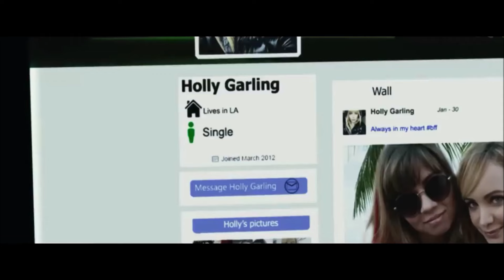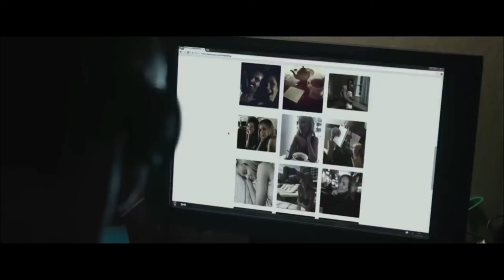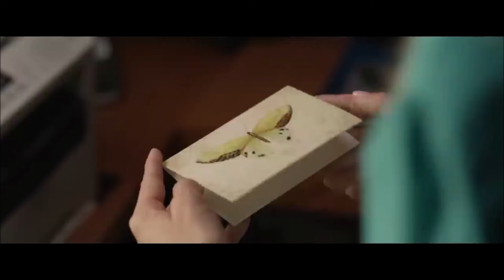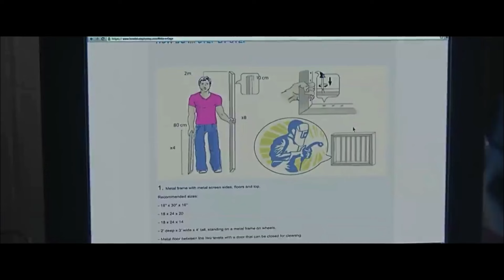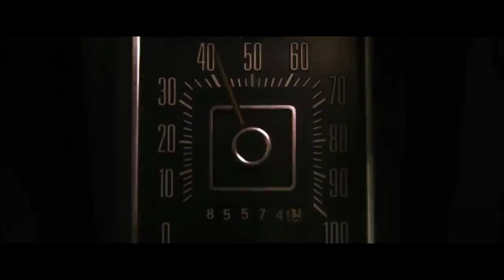CINTA DITOLAK, WANITA INI DI CUL1X & DIP3L1H4R4 SEPERTI 4NJ1*G